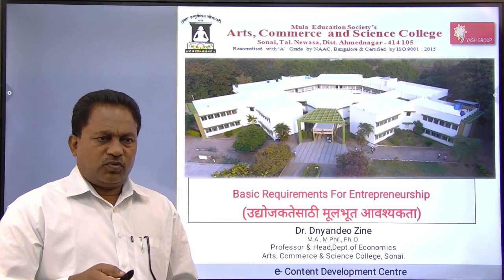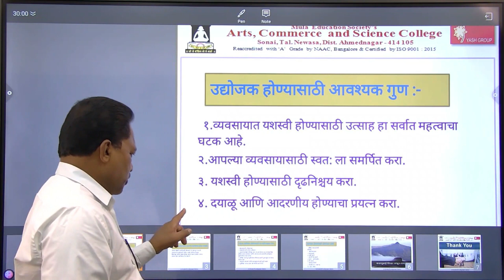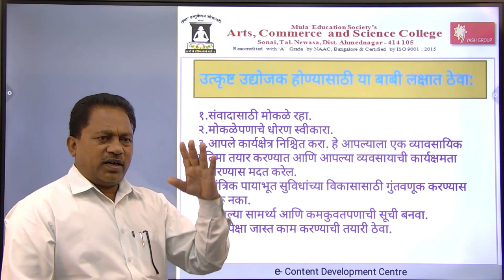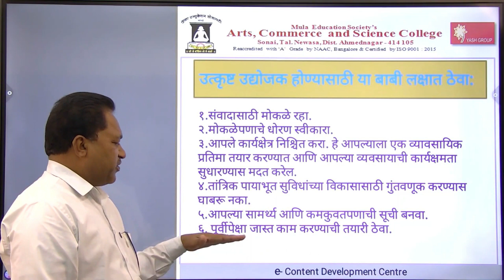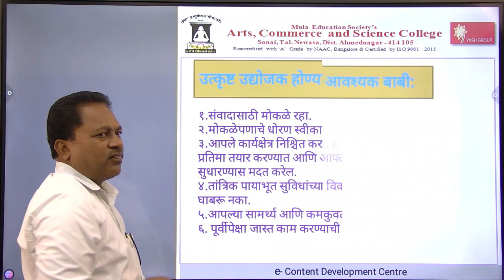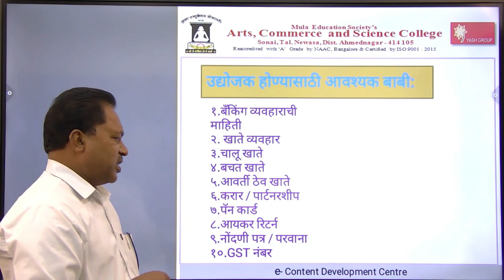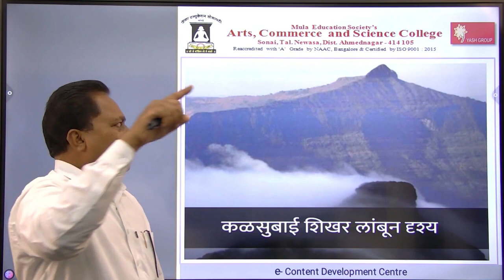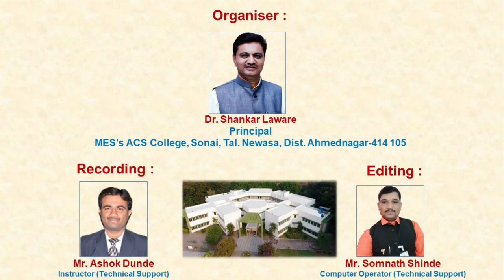A Lecture on Basic Requirements For Entrepreneurship by Dr. D. E. Zine